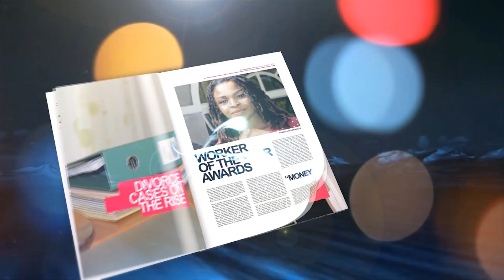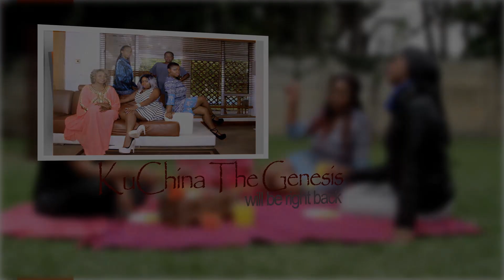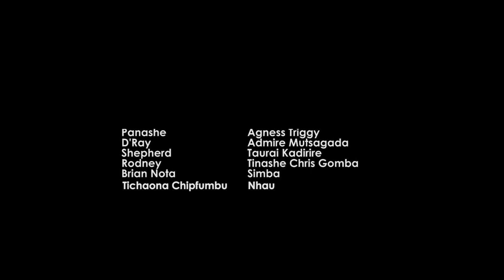Kuchina The GenesisKTG Episode 32